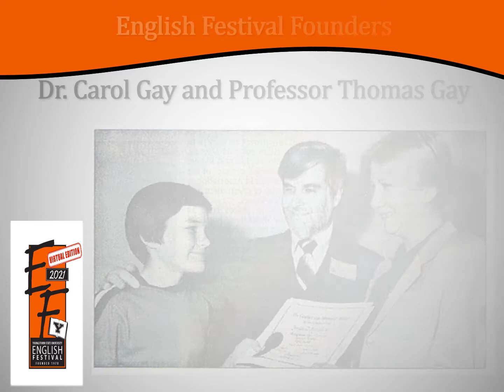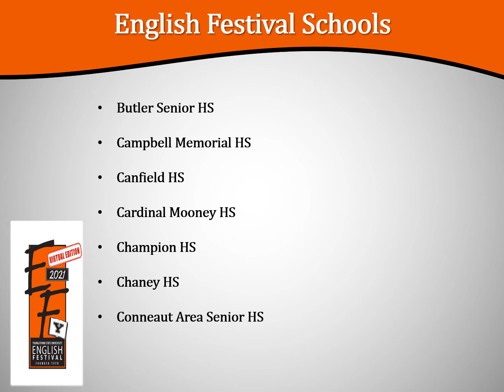YSU English Festival 2021 Wednesday Schools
Thank you for participating in the 2021 YSU English Festival. We hope to see you in person on the campus of Youngstown State University in 2022.